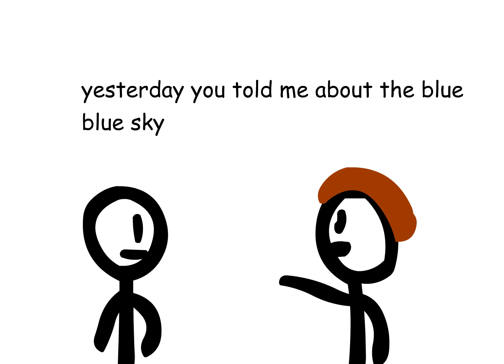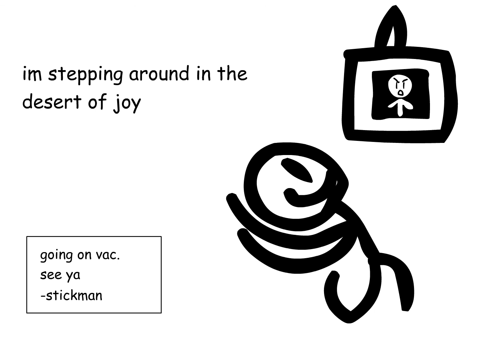lemon tree music video but with a stickman (OLD VIDEO REUPLOAD)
hi so last year i did this and i finished nearly christmas before i got my new pc, since my old pc wasn't that good, i decided to use macromedia flash and it's not that good, i just started in animatics and so, and the audio was broken when i tried to upload it.  well, bye.